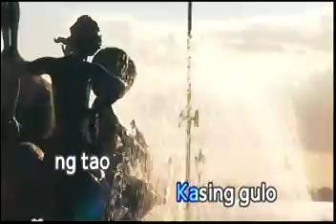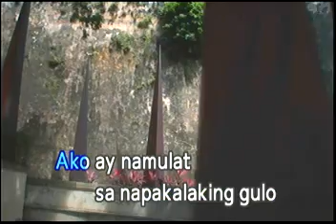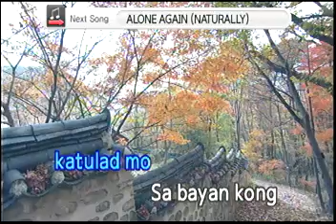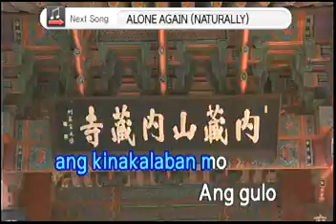[KY V-MINI 2 NO.26150] Ang Bayan Kong Sinilangan - Asin